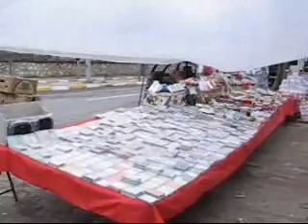AĞIN POSTASI : AĞININ PERŞEMBE PAZARI : ( AĞIN / ELAZIĞ )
AĞinin perŞembe pazari